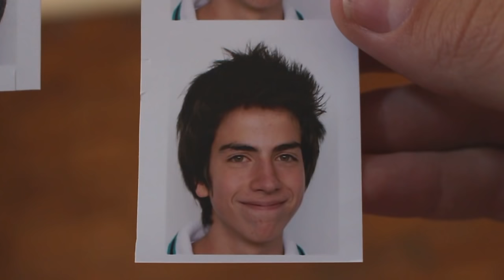5 Cosas que ODIO de la Secundaria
Los uniformes, los crushes, los profesores.. TODO ESO LO DETESTABA